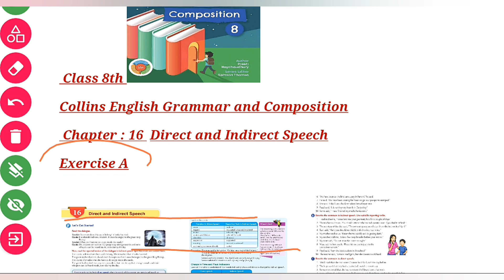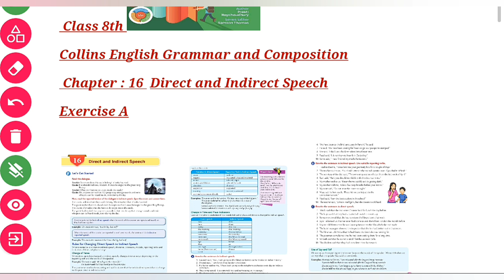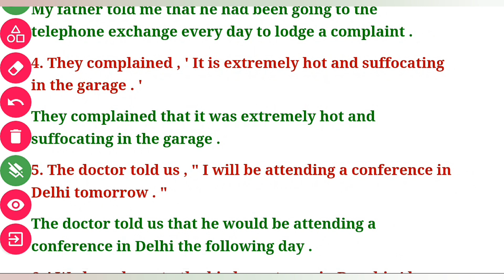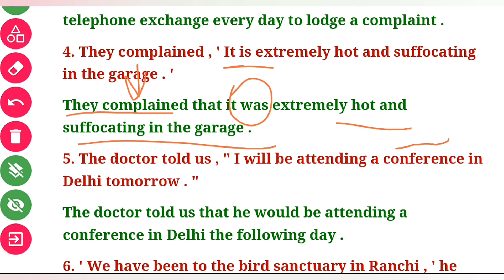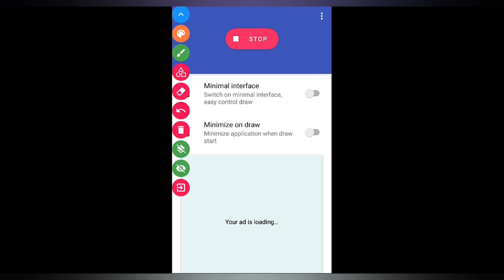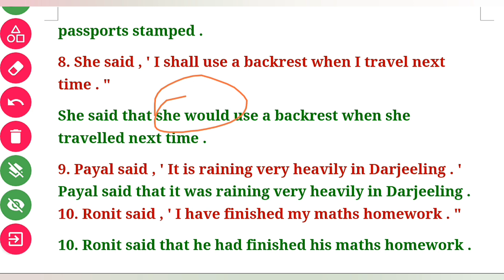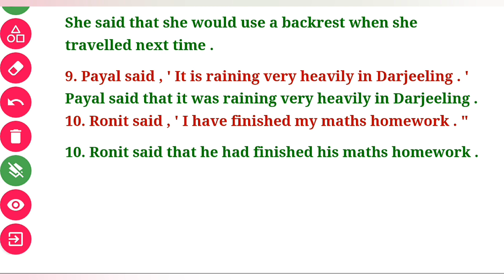8th class chap. 16 Exercise A. Collins English Grammar and Composition Class 8th. ICSE board.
8th class chap. 16 Exercise A Direct & Indirect Speech. Collins English Grammar and Composition Class 8th. ICSE board

here's the latest book for kids